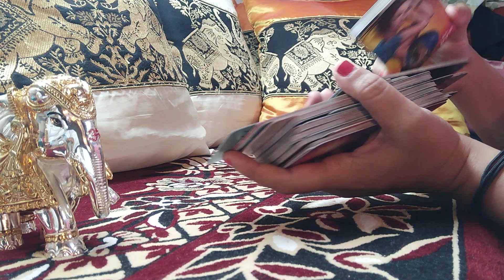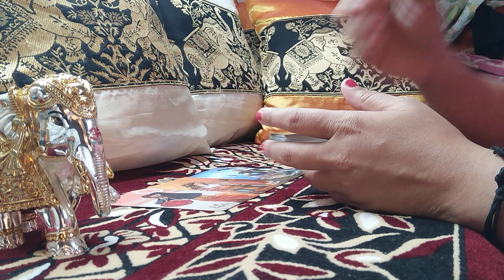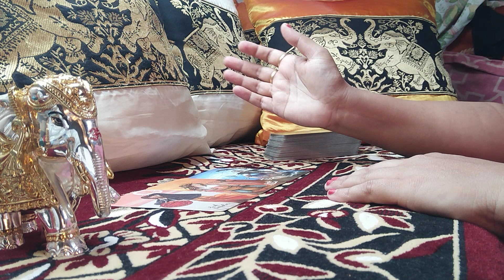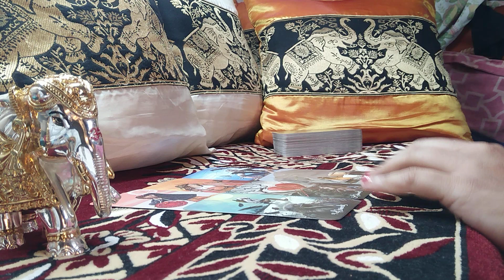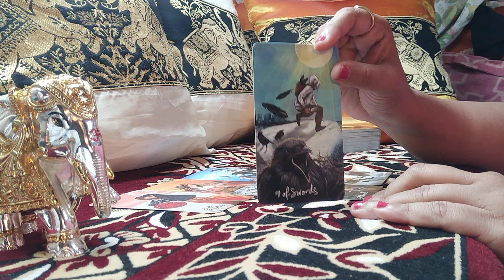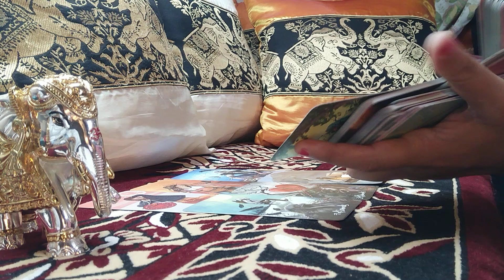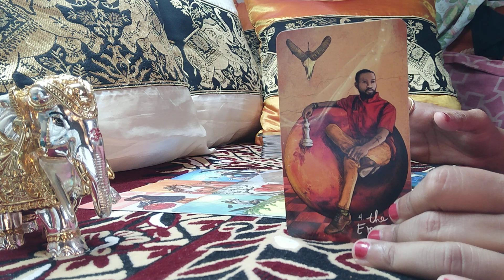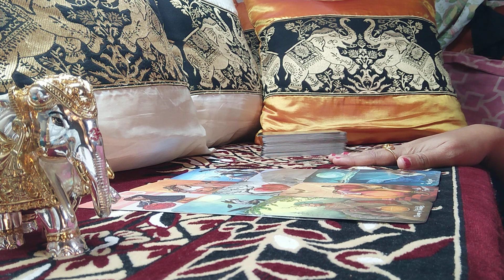❤️ VIRGO DECEMBER 2020❤️ THEY WANT TO BLAME YOU FOR EVERYTHING THAT WENT WRONG❤️🔥